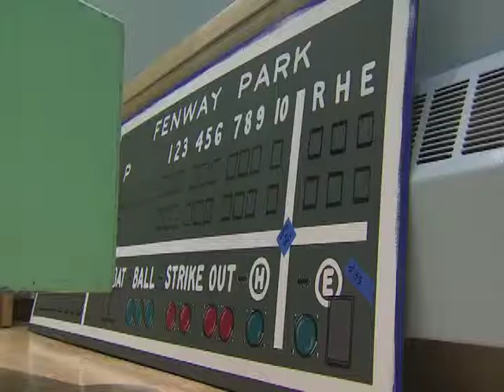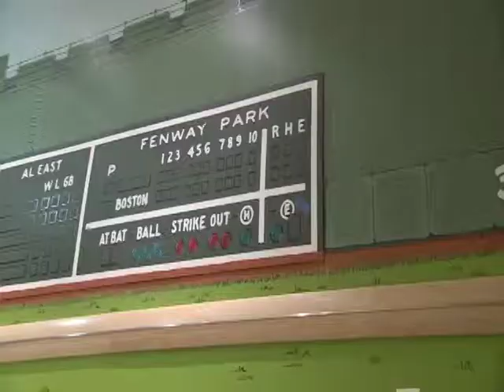M-C Lamarre Fenway Park Green Monster Mural on NESN